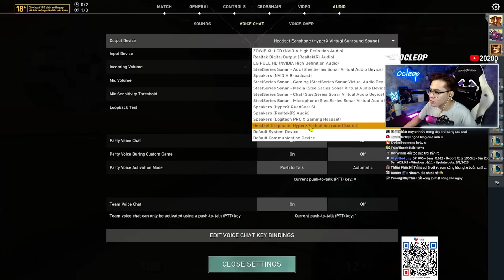Khám Phá Vương Quốc Rank Vàng Thập Cẩm | VALORANT | OcLeoP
💲THÔNG TIN BANK:
     ♦︎ TÊN CHỦ TK: HO CANH PHONG
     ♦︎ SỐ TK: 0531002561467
     ♦︎ Chi nhánh VCB Ðông SG
     ♦︎ VietCombank
💲 THÔNG TIN MOMO:
     ♦︎ HO CANH PHONG